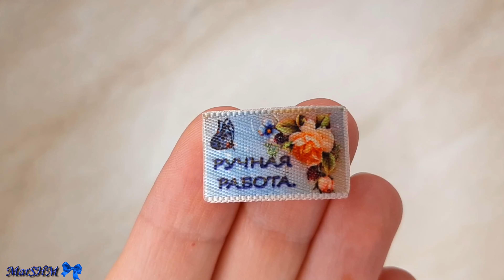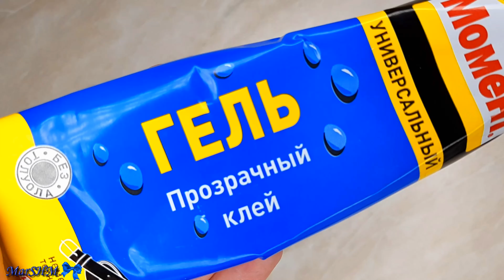Подарок на Новый год своими руками Снегирь канзаши мк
В данном видео сделаем подарок на Новый год своими руками. Это очень просто, такой подарок своими руками сможет сделать каждый. Данный канзаши мк помохет сделать любому желающиму негирь канзаши. Птички канзаши можно закрепить на любую основу. В мастер классе снегирь сделан в виде броши, но его также можно сделать в виде елочного украшения. Зимняя брошь снегирь дополнит лябой наряд. Подарки на новый год своими руками могут стать прекрасными подарками для Ваших родных и близких, ведь они сделаны с душой. Многих волнует вопрос – Что подарить на новый год? Как быть оригинальным? Ответ на него - сделать подарок на новый год своими руками. Как сделать подарок на новый год своими руками подробно, показано в этом мастер классе. На канале MarSHM – Kanzashi Marina Sobokar Вы найдете много интересных видео мастер классов, Новогодние DIY подарки своими руками.

С уважением, Марина Собокарь